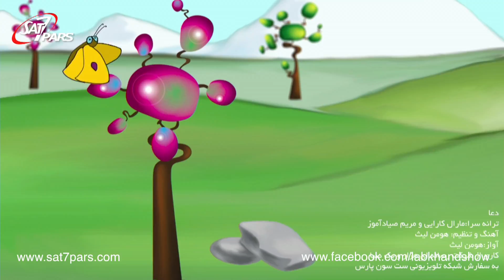برنامه لبخند قسمت ۶۸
This video is about 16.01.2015_youtube